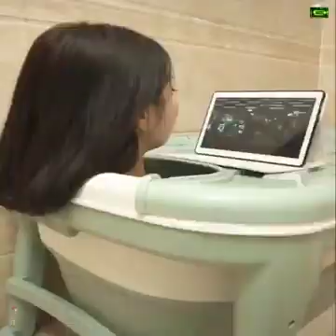Amazing gadgets..must watch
Amazing and useful gadget..👍